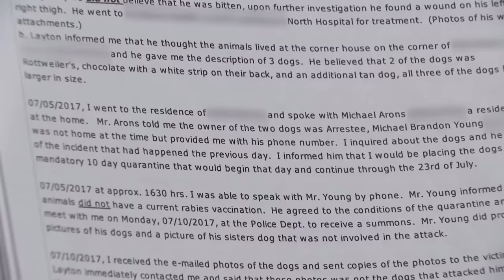Man Sues over 4th of July Dog Bite! | Part 2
Michael doesn’t believe his dogs bit Kerwin but he paid a fine for it anyway.